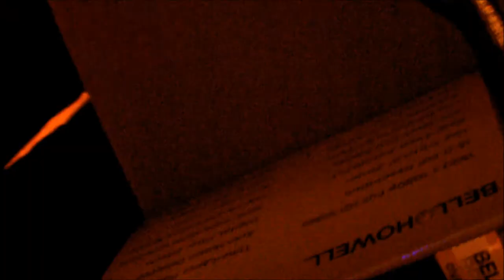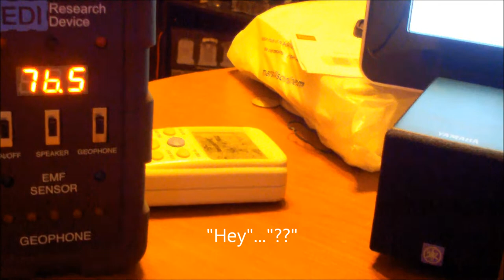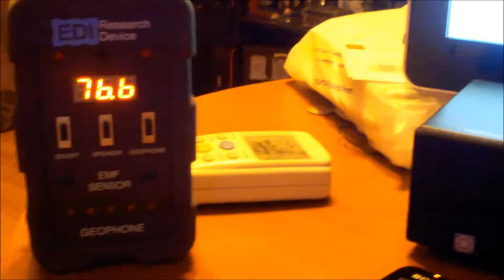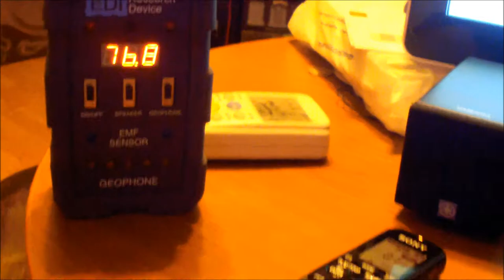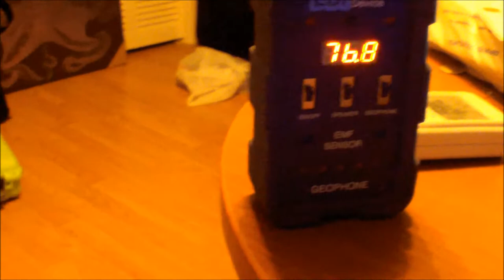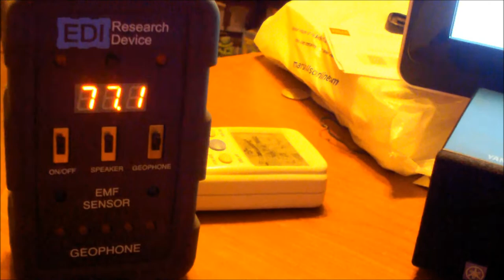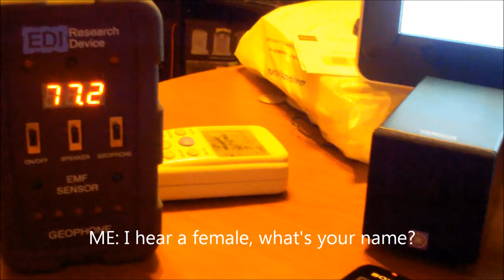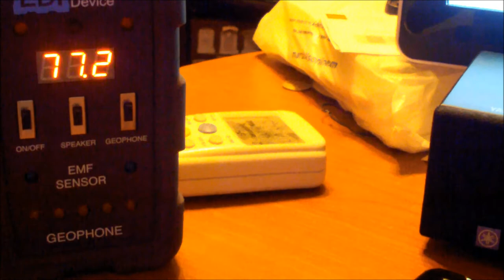Jensen Hacked Spirit Box session in my office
I decided to do another spirit box session on my Jensen radio that I hacked the other week just before midnight while I was home alone and the house was quiet.  I get much better clearer responses on this hacked radio than I do on my P-SB11 spirit box.